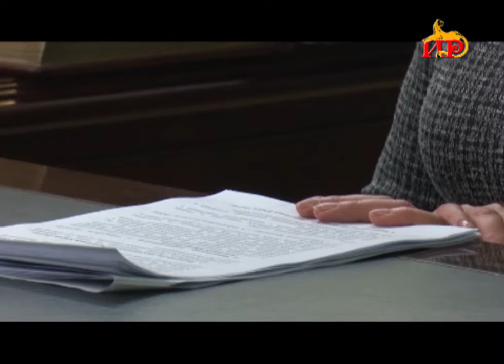Коронавирусы уавæры фæдыл хыгъд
Абон президент Бибылты Анатолий йæхимæ райста сæйраг санитарон дохтыр Коцты Маринайы. Паддзахады сæргълæууæг уымæн бахæс кодта, цæмæй дарддæр дæр хъусдард цæуа короновирусы аххосæй дунейы сæвзæргæ уавæрмæ æмæ ист цæуой æппæт мадзæлттæ дæр, цæмæй ацы вирус нæ республикæйы ма фæзына.